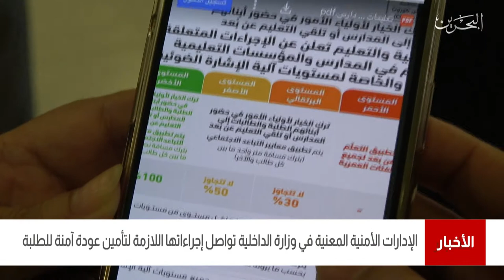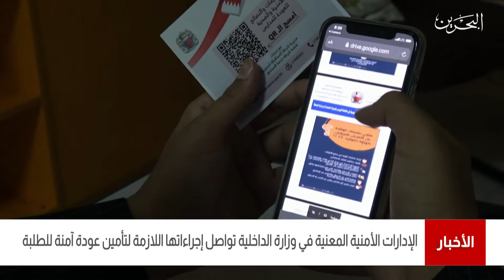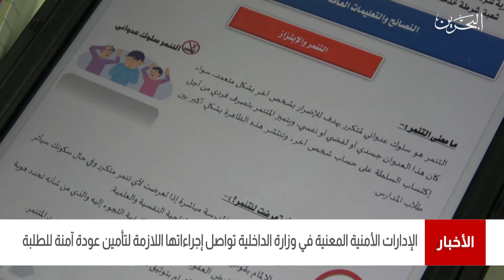البحرين مركز الأخبار : وزارة الداخلية تواصل إجراءاتها اللازمة لتأمين عودة آمنة للطلبة 07-09-2021